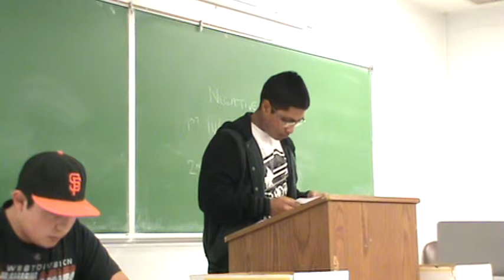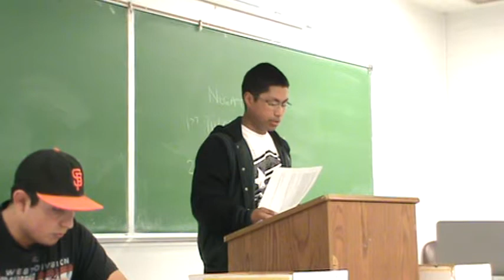2AC Lower Drinking Age